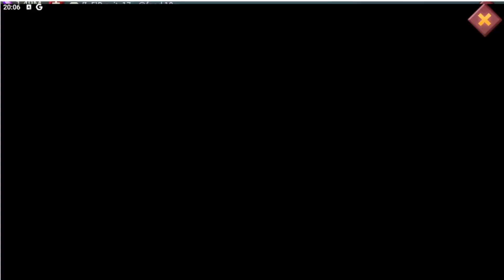Lords Mobile - New f2p/p2p event in the news tab (over)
There was a new f2p/p2p event ongoing in the news tab for nice rewards, so I showed it.